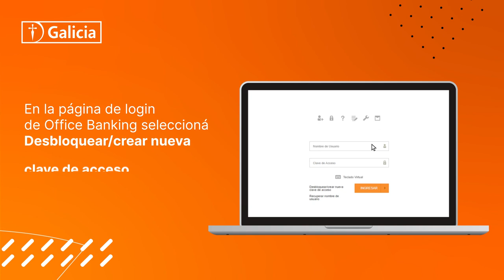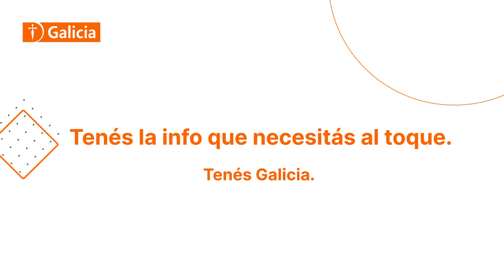Cómo desbloquear tu cuenta en Office Banking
¿Por qué tanta tranquilidad si no recordás tu clave de Office Banking? ¡Ah! Cierto que viste este video y ya sabés cómo desbloquear tu cuenta en un toque.
Tenés soluciones instantáneas. Tenés Galicia.